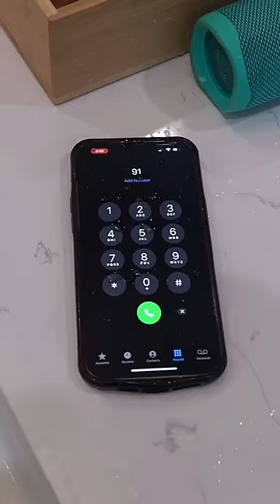When you splash water on your phone 😂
Hey Ian Nation! What do you think is gonna happen next?